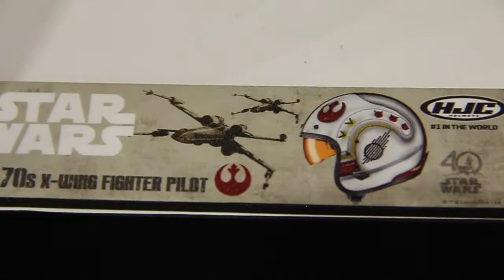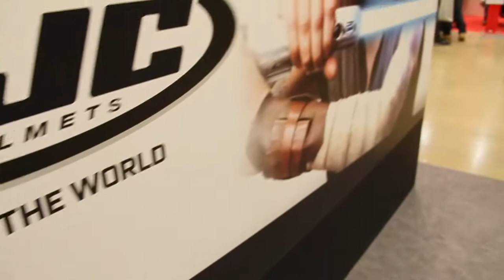HJC HELMET STAR WARS スターウォーズ シリーズ ヘルメット 2018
RSタイチ取り扱いのHJC HELMET STAR WARSコラボシリーズ特集。
ジェットヘルメット系は格納式インナーバイザーが便利！

HJCは韓国のヘルメットメーカーです。

2018東京モーターサイクルショーにて。